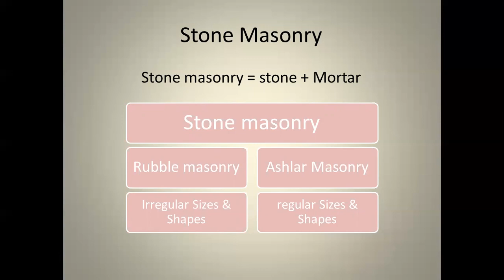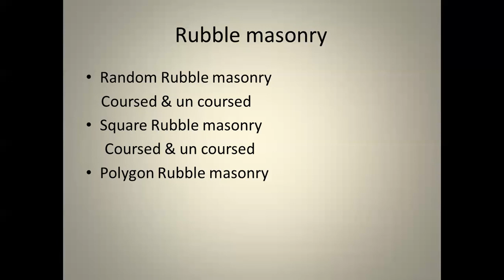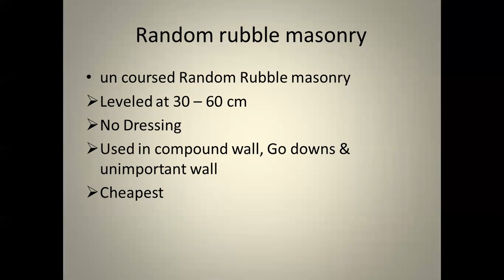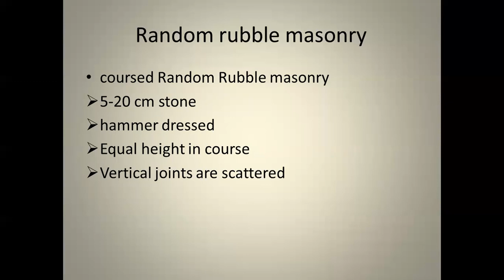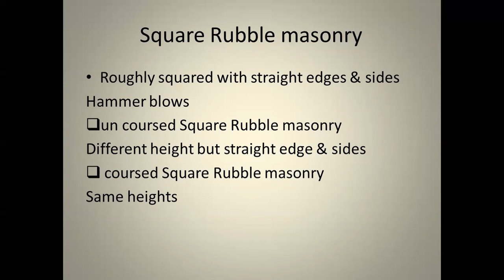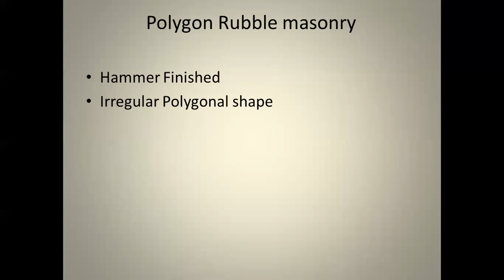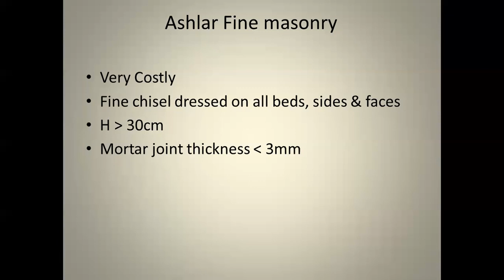Stone Masonry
Rubble Masonry
Ashlar Masonry